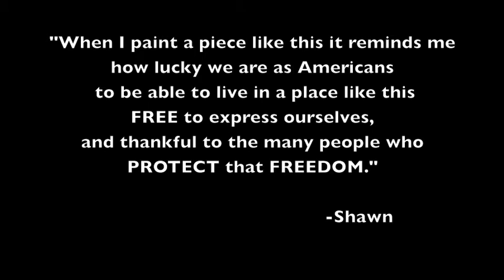USA Tailgate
Shawn Ealy airbrushes a meaningful tailgate.
For more photos of this tailgate visit 5DCollision.com